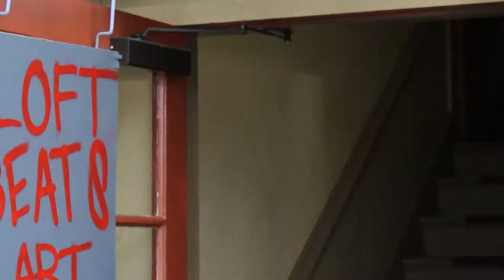Loft Beats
A truly hidden gem. Loft Beats art gallery.